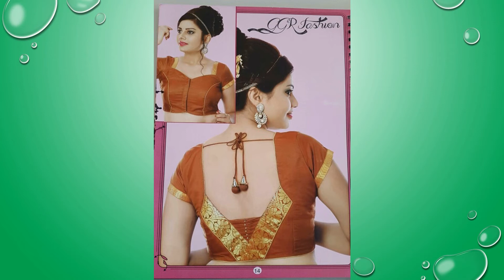Modern Party Wear Blouse Designs